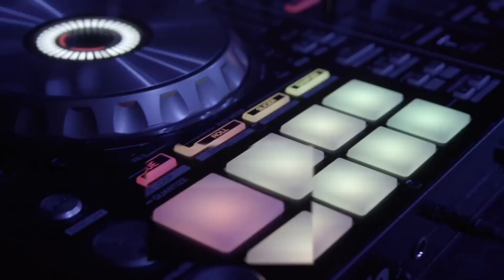Youth Camp "Summer Jam" With GAWVI (Camp Qwanoes)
We can't wait to have GAWVI come to Qwanoes for the very first time for the Youth Camp 2018 "Summer Jam" concert – an electric summer party you won't want to miss!